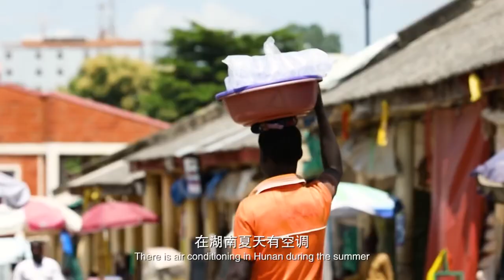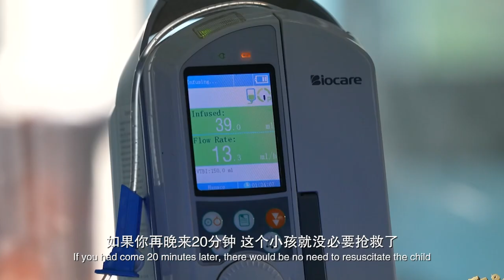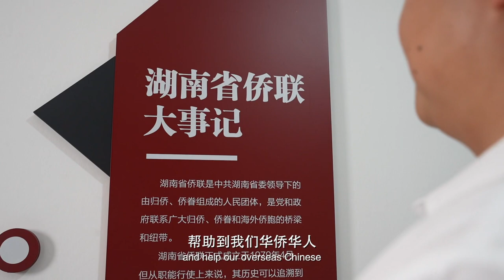Everlasting Attachment of Overseas Chinese to Hunan【赤子侨心永湘随】卢磊：九零后小伙孤身闯非洲